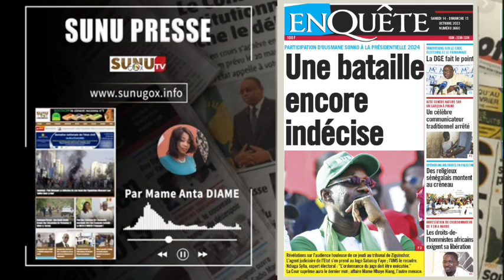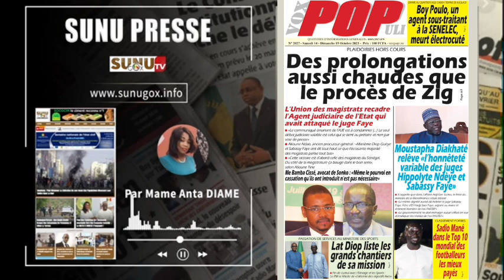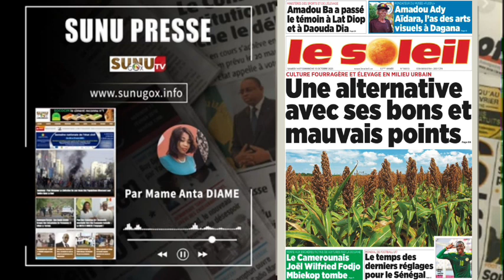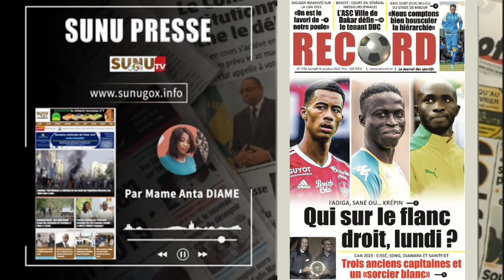SUNU PRESSE_du samedi_14_octobre_2023